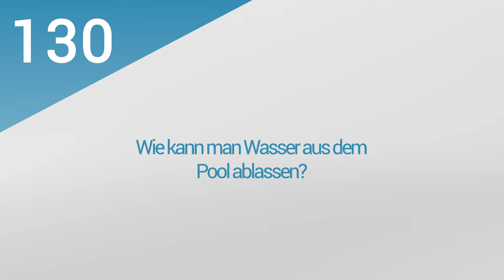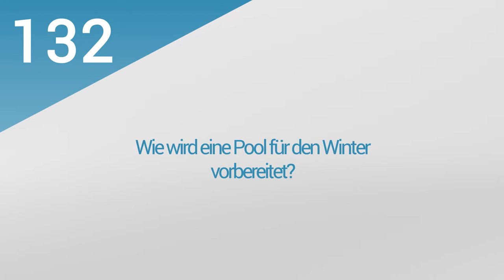27. PoolsFACTORY GROUP GFK Pool Schwimmbecken - Pool entleeren und für den Winter vorbereiten.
Der Film beantwortet Fragen:
1. Ist ein Bodenablauf im Pool montiert und wird er benötigt?
2. Wie kann man Wasser aus dem Pool ablassen?
3. Kann ich nach der Saison Wasser in den Garten gießen?
4. Wie wird eine Pool für den Winter vorbereitet?